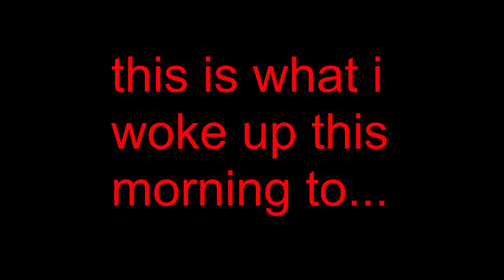🌪 it happened again... 🌪